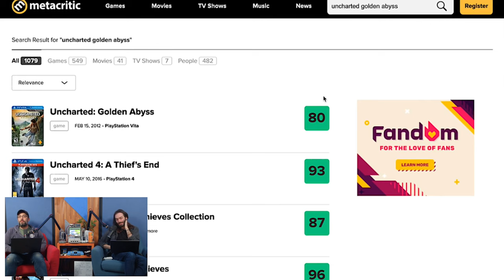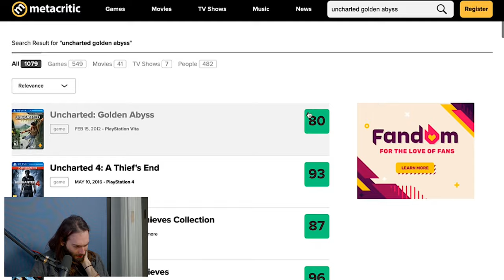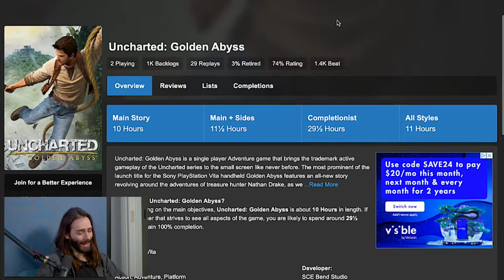Uncharted: Golden Abyss (PS Vita 2011) Pocket Grave Robbing - The Backlog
Hey, remember whn Sony put out an Uncharted game on the PS Vita?! No, you probably don’t

Wulff Den
696 Old Bethpage Rd # 508